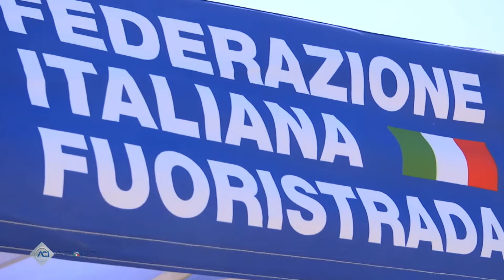Vi ho mentito | Progetto 2024 Off-Road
Eh si bestiacce da Off-Road, negli ultimi video vi ho mentito e non ve l'ho detta tutta ma in questo, promesso, Vi svelo il mio 2024!